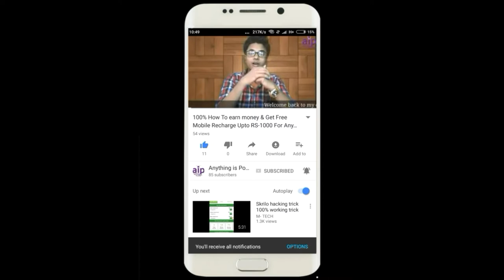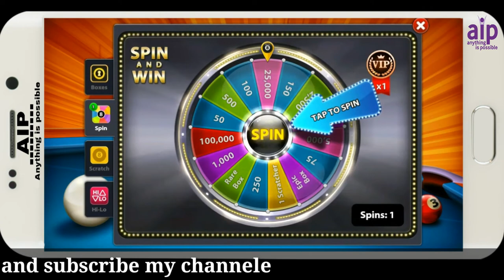8Ball pool 10K Reward FREE unlimited coins trick /100% work only 2 min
Hello guys, I'm Azharuddin today i'm gonna show you In this video  - 8ball pool free coins 1k to 10k | no root in just 2 mins and if you find this video useful please give us a Like and please don't forget to subscribe our channel..! Anything is possible Thanks

8 BALL POOL COINS NEW LINKS HERE (22 July 2017)

8 BALL POOL COINS NEW LINKS HERE (25 June 2017)

8 BALL POOL COINS NEW LINKS HERE (9 May 2017)

📲 NOT RESPONSIBLE FOR ANY DAMAGE LINK,,,